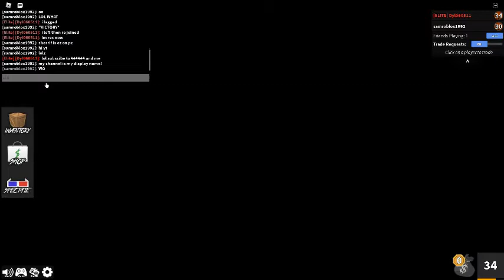Murder Mystery 2 (collab with Seduxi